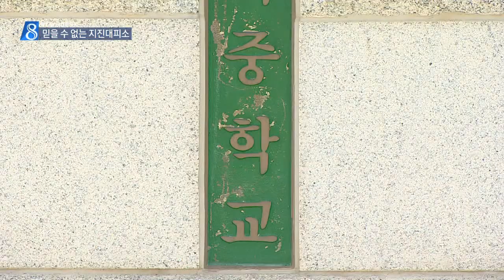[대구MBC뉴스] 지진대피소 시설물 내진설계 안돼 위험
내용: 지진대피소 시설물 내진설계 안돼 위험 - 엄지원 기자 (안동M)